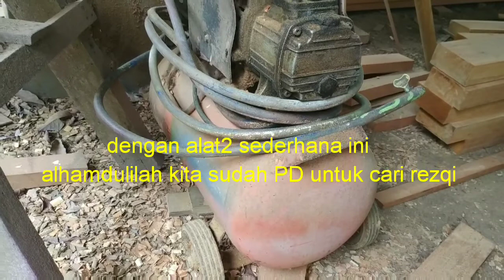Jenis Alat alat yg mendukung kesuksesan perabot kayu sederhana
Alat alat yg cocok untuk tukang kayu bertenaga kerja 1Sampai3 orang ada ketam duduk kompresor pahat duduk serkel dan mata panel mata profil